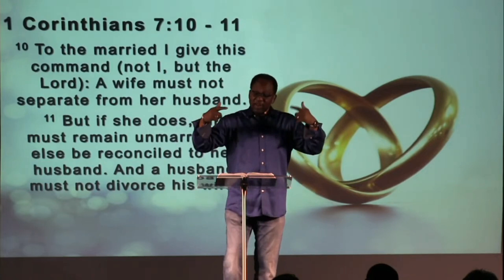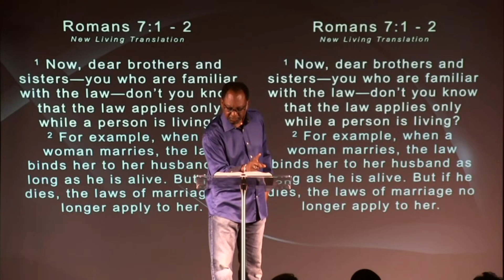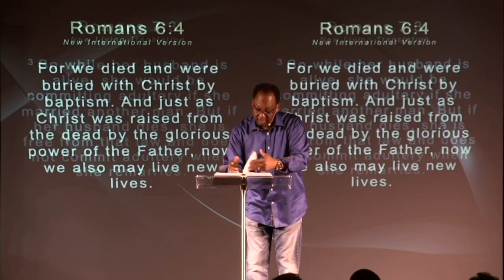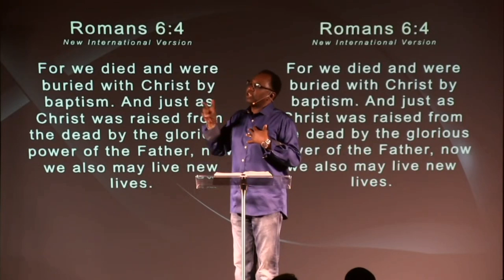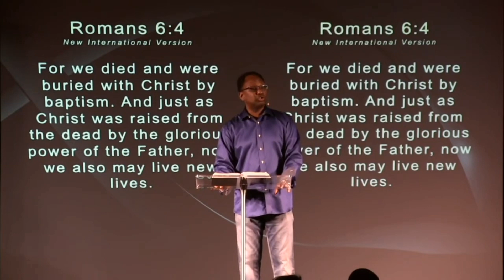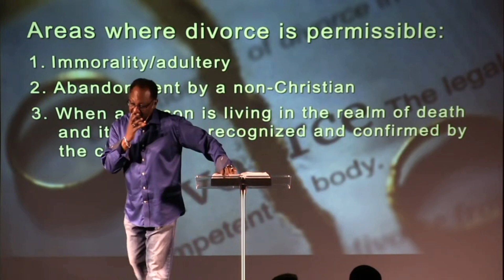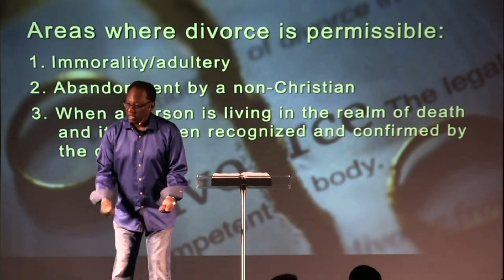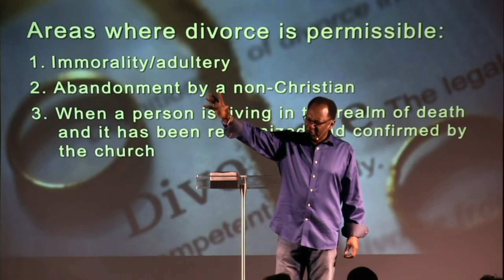Biblical Reasons for Divorce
Pastor Rick answers provides biblio-centric answers to the following questions:

Is adultery the only permissible reason for divorce?
What other reasons does the bible provide for divorce?
What does the bible say about abandonment, abuse, or addiction?